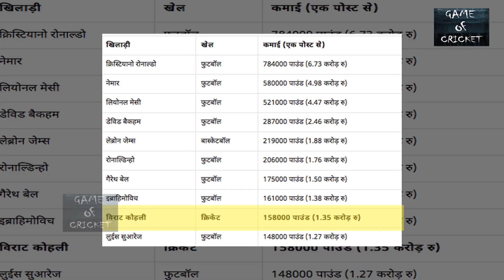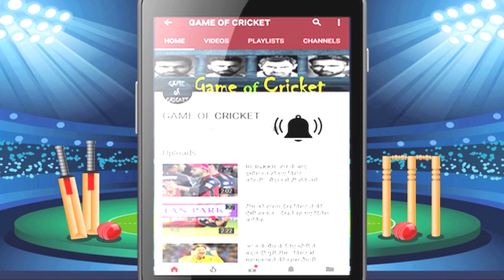Shocking: This Is How Much Money Virat Kohli Earn Per Post On Instagram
Did You Know? This Is How Much Money Virat Kohli Earn Per Post On Instagram